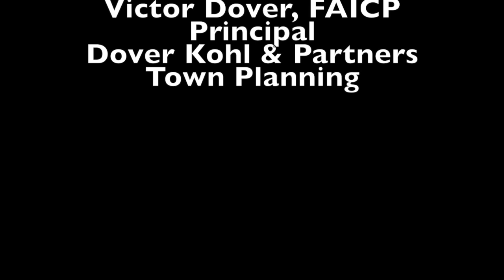13th Annual Lake Worth Festival of Trees "Street Trees" Victor Dover, FAICP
This video is about the benefits of "Street Trees" especially native street trees, in framing our streets, while at the same time providing innumerable eco-services. Victor Dover, FAICP made this presentation at noon on the Cultural Plaza stage where he was joined by his audience.  His presentation partly draws on Street Trees: The Secret to Great Cities and Towns, the book he co-authored with John Massengale.

My apologies for the loss of Victor's face in the first few minutes of the video, but in my role as Director of the Festival, I had to leave the stage for a few minutes.